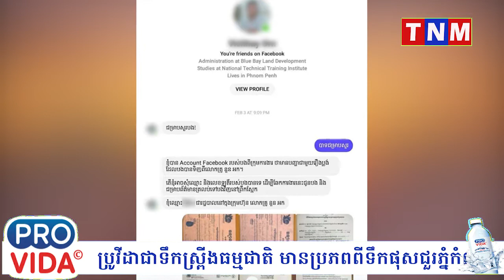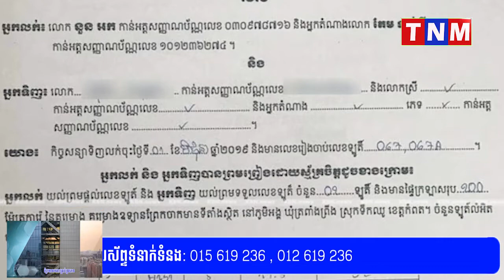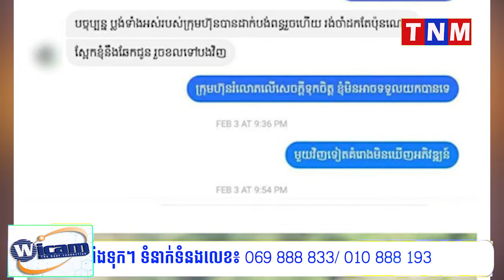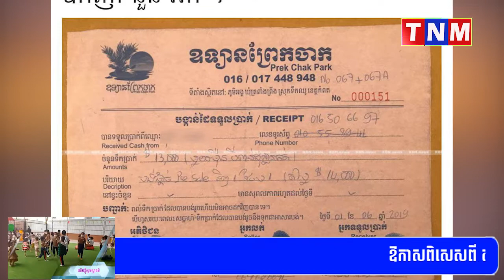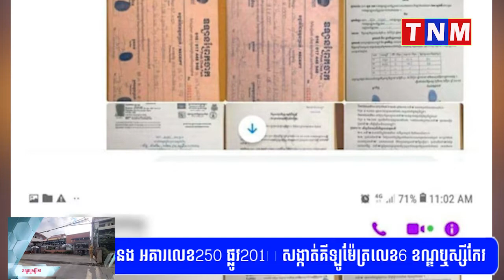ឧកញ៉ា នួន អក ដៃគូរគ្រូជោគជ័យ : ប្រជាពលរដ្ឋរងគ្រោះជាច្រើននាក់ មិនសប្បាយចិត្ត និងអស់ជំនឿ